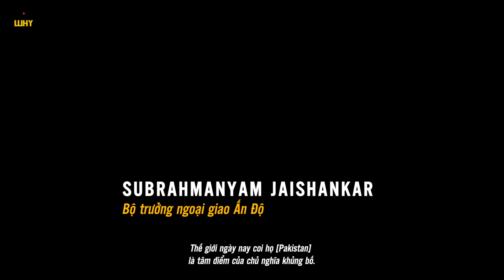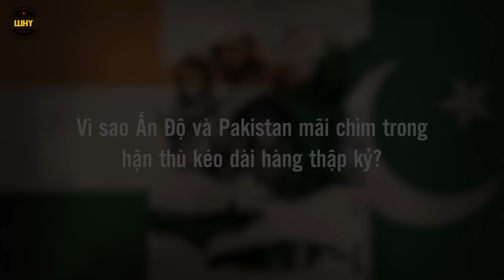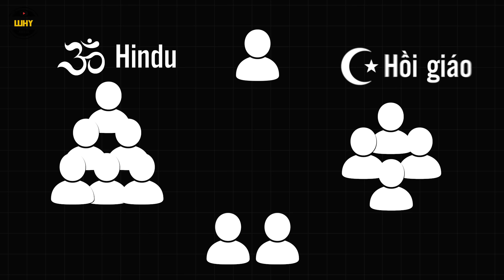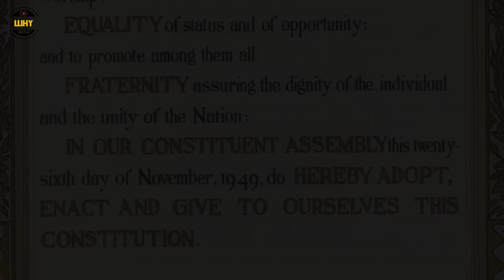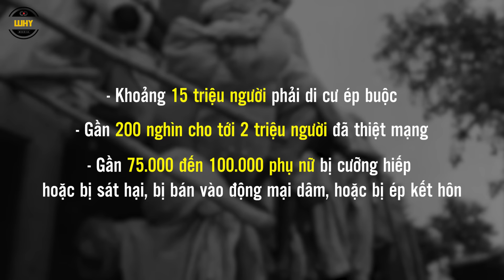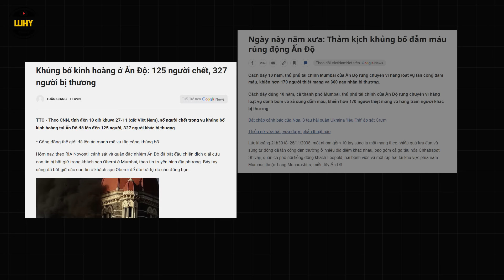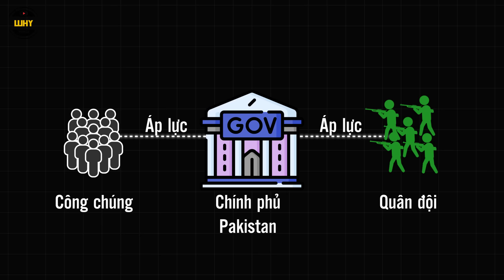Tại Sao Ấn Độ và Pakistan Không Thể Hoà Bình Với Nhau?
Xung đột vũ trang là những điều thường hiện lên trong tâm trí khi ta nghĩ về mối quan hệ giữa Ấn Độ và Pakistan. Đó là các cuộc tranh chấp lãnh thổ kéo dài suốt nhiều thập kỷ. Hai quốc gia này luôn trực tiếp đối đầu gay gắt tại khu vực Kashmir. Nhưng xung đột không chỉ dừng lại ở vấn đề lãnh thổ,đây còn là cuộc đối đầu giữa hai tôn giáo lớn: Hindu giáo của Ấn Độ và Hồi giáo của Pakistan, với niềm tin rằng đối phương là kẻ thù không đội trời chung. Thậm chí, lãnh đạo cấp cao của hai nước còn sẵn sàng đấu khẩu trên trường quốc tế để hạ thấp nhau. Tất cả những yếu tố này khiến ta cảm nhận rằng mối hận thù giữa Ấn Độ và Pakistan dường như là vô tận, không bao giờ có hồi kết. Vậy điều gì đã khiến hai quốc gia này mãi chìm trong hận thù kéo dài hàng thập kỷ?

👍 "CD Media - Why?" đóng vai trò như một cầu nối tri thức, kết hợp và truyền tải những thông tin đa chiều từ nhiều nguồn đáng tin cậy trên toàn thế giới. Với mục tiêu đem đến cho người xem cái nhìn toàn diện và khách quan, kênh không chỉ tập trung vào một lĩnh vực cụ thể mà kết nối các kiến thức về địa chính trị, lịch sử, công nghệ, thể thao và nhiều vấn đề quan trọng khác giúp người xem hiểu sâu hơn về thế giới.

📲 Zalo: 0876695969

Mọi sự ủng hộ cho kênh mời các bạn donate qua:
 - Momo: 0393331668